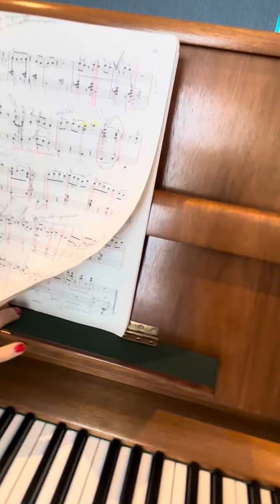New kid , piano grade 7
Practicing correct rhythm in middle section in slow tempo